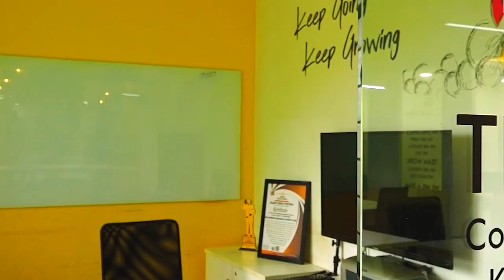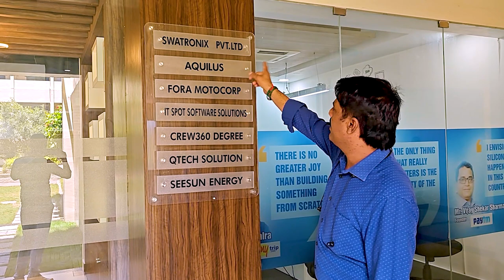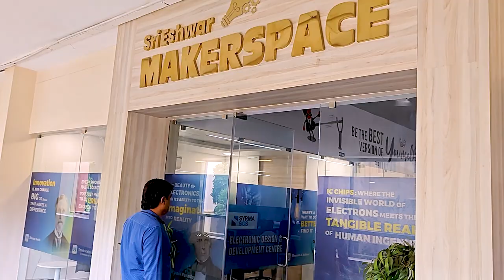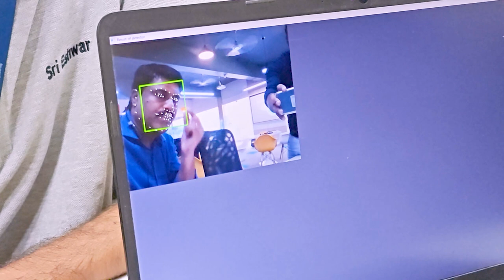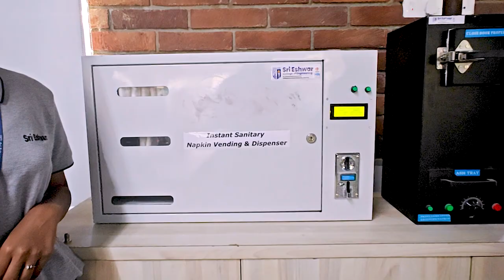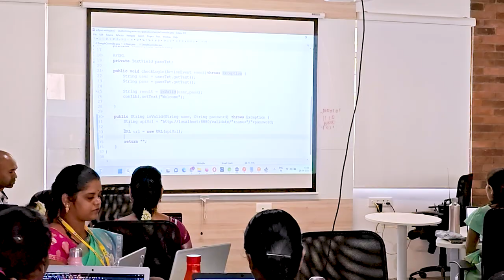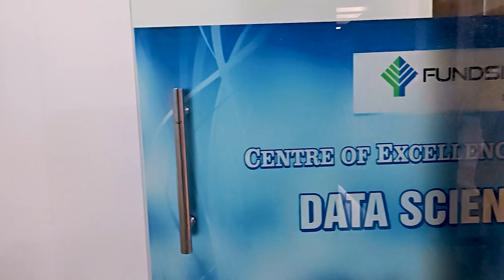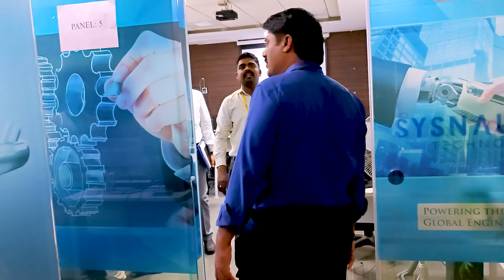TNEA2023/Career Guidance/ @srieshwar Coimbatore/Visionary Campus Vlog -2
TNEA2023/Career Guidance/ SriEshwarCollegeofEngineeringCoimbatore sri Eshwar#/Visionary Campus Vlog -2